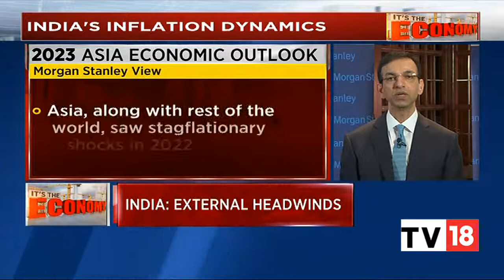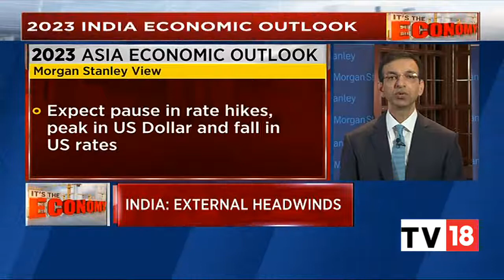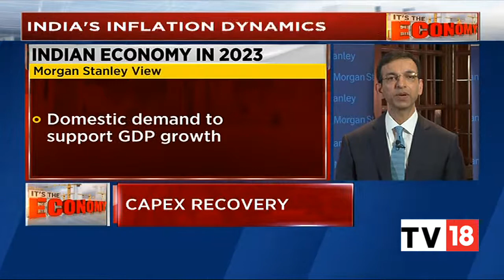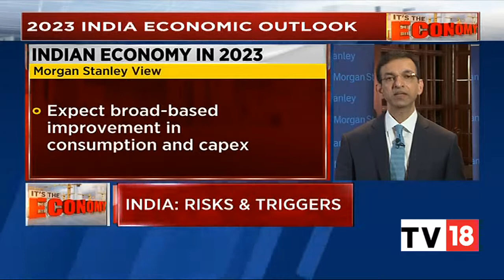In Conversation With Chetan Ahya On Global Economy In 2023, India's Growth Trajectory & More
Chetan Ahya Of Morgan Stanley joins in to speak on Global Economy in 2023 and also shares his view on the Indian Economy. Watch.

n18oc_business